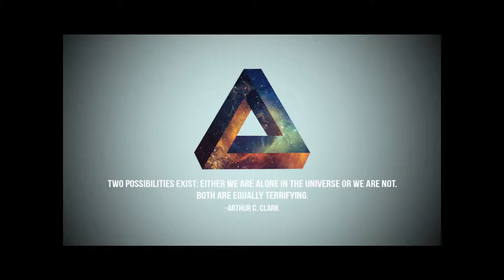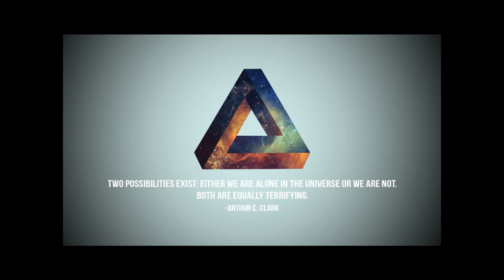Knife Party - Centipede Clean Bass Boost